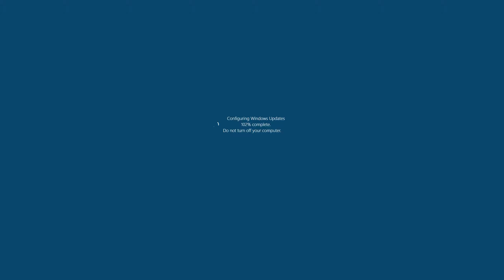A full Windows update.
Enjoy wasting your life.
forgot about yesterday xd